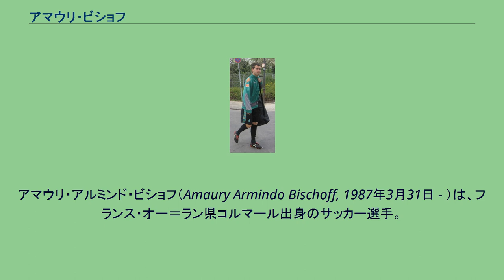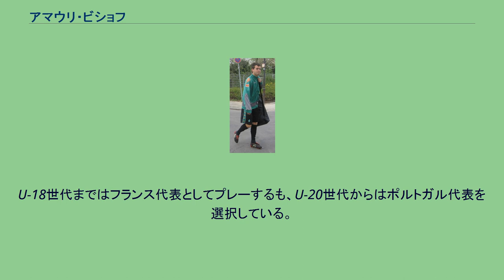アマウリ・ビショフ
SCプロイセン・ミュンスターの選手
アマウリ・アルミンド・ビショフ（Amaury Armindo Bischoff, 1987年3月31日 - ）は、フランス・オー＝ラン県コルマール出身のサッカー選手。
ハンザ・ロストック所属。
2005年にフランスのRCストラスブールのユースからドイツのヴェルダー・ブレーメンのユースへ移籍した。
2006年にトップチームに昇格し、2007年3月14日に行われたUEFAカップ、セルタ・デ・ビーゴ戦で後半にジエゴに代わり途中出場しトップチーム初出場を果たした。
これがブレーメンで唯一の公式戦出場となった。
2008年7月ブレーメンとの契約延長を拒否することを決め、7月30日イングランドのアーセナルFCへ移籍した。
2008年10月10日リザーブチームでストーク・シティFC戦でデビューを果たした。
11月11日に行われたフットボールリーグカップ、ウィガン・アスレティックFC戦で後半に途中出場しトップチーム初出場を果たした。
2009年5月9日ポーツマスFC戦でセオ・ウォルコットの代役で出場しプレミアリーグ初出場を果たした。
2009年6月30日、アーセナルとの契約が切れリリースされ、8月26日にポルトガルのアカデミカ・コインブラと2年契約を交わした。
2010年にCDアヴェスへレンタル移籍し、2011年に2年契約で完全移籍した。
2012年夏、ドイツへと戻り、SCプロイセン・ミュンスターへ移籍した。
チームではキャプテンを任されることもあった。
2017年1月21日、ハンザ・ロストックへ2年半の契約で移籍した。
ポルトガル人の母親とフランス人の父親を持つプレーヤー。
U-18世代まではフランス代表としてプレーするも、U-20世代からはポルトガル代表を選択している。
U-21の代表にも選出されたが、それ以降は代表に招集されていない。